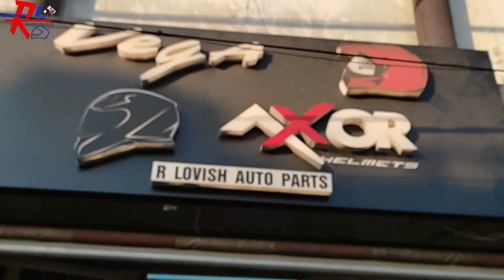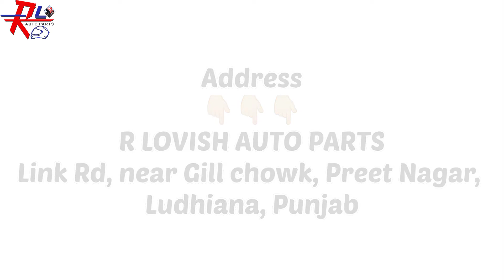AXOR GLOVES | AXOR BREEZE EVO | R LOVISH AUTO PARTS | LUDHIANA | PUNJAB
Address 👇🏼👇🏼👇🏼

Location 👇🏼👇🏼👇🏼